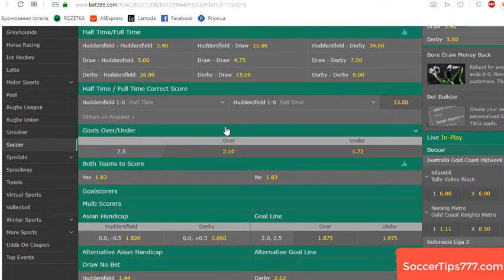Football. England Championship. Huddersfield v Derby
Football. England Championship.